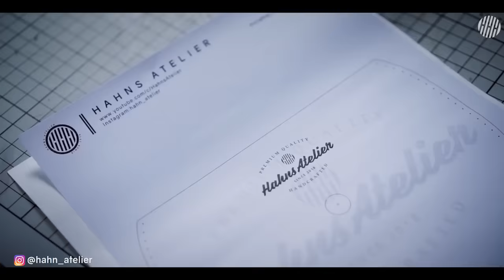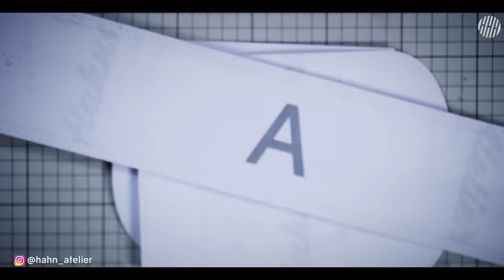DIY Handmade Leather Bag / Leather Crafting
Strap pattern is not included.

00:00 Glamour Shots
00:38 Pattern
01:55 Marking
02:28 Cutting
03:01 Installing Magnetic Snaps
04:42 Edge Painting
05:01 Stitching
07:26 Adding a D-Ring
08:53 Skiving Edge
09:16 Final Stitching

► LEATHER
Art.Buttero 1.8mm (4oz)